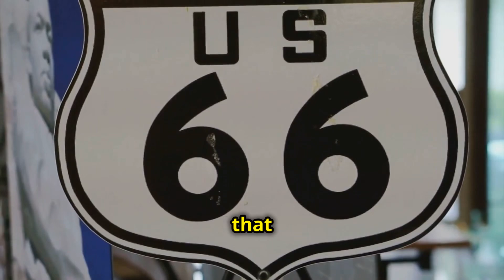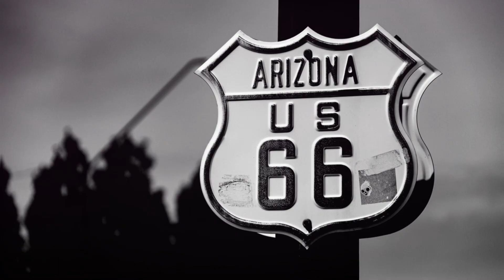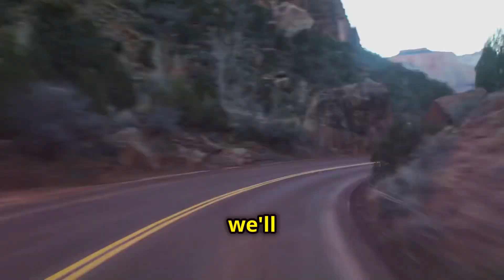USA’s Most Beautiful Road Trips!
Get ready for an unforgettable adventure as we explore the best scenic road trips in the USA for 2024! In this video, we take you on a journey through stunning landscapes, breathtaking views, and picturesque routes that showcase the beauty of America. Whether you're seeking the ultimate road trip adventures or simply wondering what are the best road trips in the US, we've got you covered. Join us as we unveil our top 10 scenic drives in the USA, each offering unique experiences and incredible sights. From coastal highways to mountain passes, these scenic USA trips are perfect for nature lovers, photographers, and anyone looking to hit the open road. Discover why these are considered the best scenic road trips in the USA and start planning your next getaway! Tune in to find out which routes made our list and get inspired for your next adventure on the road. Your ultimate scenic USA trip awaits!

Outline:

00:00 Intro - Road Trip Magic
00:55 Pacific Coast Highway - California Dreamin'
02:05 Blue Ridge Parkway - Appalachian Majesty
03:17 Route 66 - The Mother Road
04:27 Overseas Highway - Driving on Water
05:45 Going-to-the-Sun Road - Montana's Crown Jewel
07:05 Million Dollar Highway - Colorado's Rocky Mountain High
07:48 Beartooth Highway - Where the Sky Meets the Rockies
08:50 Highway 12 - Utah's Scenic Byway
10:00 Outro - Hit The Road!